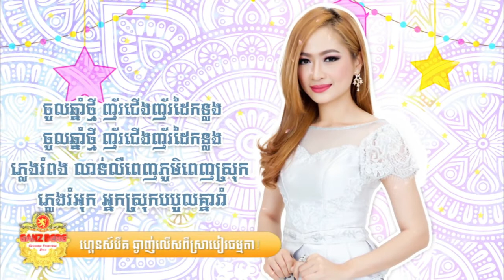តាលុងឆ្នាំថ្មីស្រីរាំជាមួយបង ច្រៀងដោយ លីនដា | Taloung Chhnam Thmey Srey Rom Chea Mouy Bong by Linda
ដោនឡូតបទចម្រៀងថ្មីៗពីផលិតកម្មសាន់ដេឥលូវនេះធ្វើជាcalltune របស់លោកអ្នក
សូមផ្ញើ លេខកូដ 728012 ទៅកាន់ 2727 សំរាប់អតិថិជន Cellcard
សូមផ្ញើ លេខកូដ 5570279 ទៅកាន់ 1772 សំរាប់អតិថិជន Metfone
សូមផ្ញើ លេខកូដ 340170 ទៅកាន់ 855 សំរាប់អតិថិជន Smart

Welcome to ViTube HD channel
Thanks!